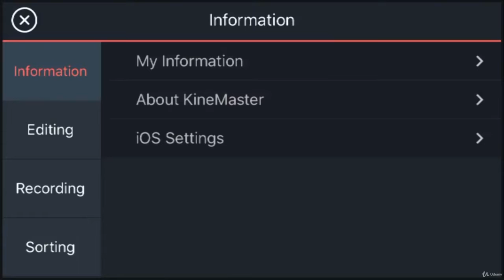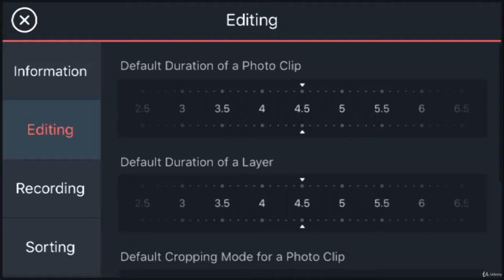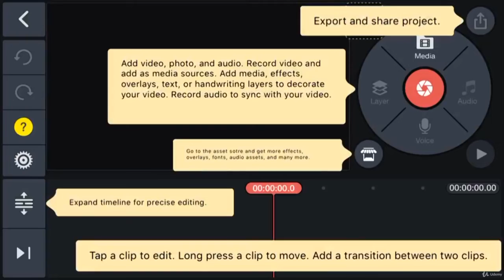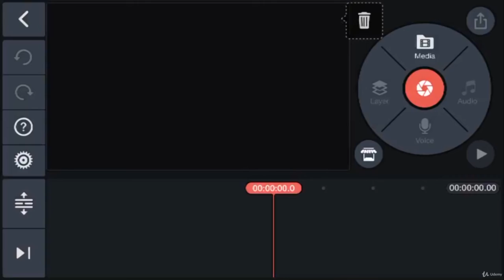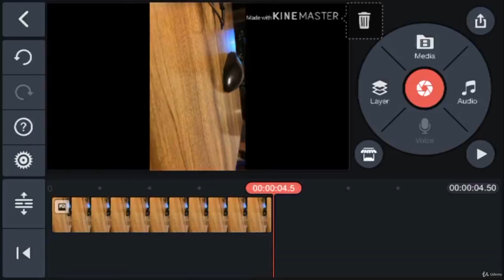Learn Completely Video Tutorial Editing In kinemaster || Kinemaster Complete Course Class#2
Kinemaster is advance app now for editing videos,pic etc.THis course is completly for tose person whose person who want to learn editing and they no know about kinemaster .
kinemaster tutorial,
kinemaster editing,
kinemaster video,
kinemaster photo editing,
kinemaster effect,
kinemaster crop video,
kinemaster video editing pc,
kinemaster download,
kinemaster effect download,
kinemaster how to use green screen,
kinemaster how to edit,
kinemaster how to make shake effect,
kinemaster kaise chalate h,
kinemaster editing hd,
kinemaster intro,
kinemaster intro video,
kinemaster joker,
kinemaster kaise chalayen,
kinemaster lyrics editing,
kinemaster magic video editing,
in kinemaster how to edit photo,
kinemaster overlay,
kinemaster open,
kinemaster official,
kinemaster video editing on sheet,
kinemaster photo video editing,
kinemaster 1080p,
kinemaster zoom,
kinemaster zoom effect,
kinemaster a to z editing,
kinemaster a to z,
kinemaster 1080p export problem,
kinemaster 1080p 60fps export problem,
kinemaster 1080p export,
kinemaster 1440p export apk,
kinemaster 1 photo video editing,
top 1 kinemaster,
top 1 kinemaster editing,
kinemaster 2 video add,
2 kinemaster in one phone,
edit standoff 2 kinemaster,
kinemaster 3d intro,
3 kinemaster tutorial for beginners,
3 kinemaster video editing,
kinemaster 4k,
kinemaster 4k video editing,
4 kinemaster tricks,
top 4 kinemaster,
best 4 kinemaster,
kinemaster video editing 4 photos,
top 5 kinemaster edits,
kinemaster 6 photo video editing,
kinemaster 720p60,
kinemaster video editing 9 square